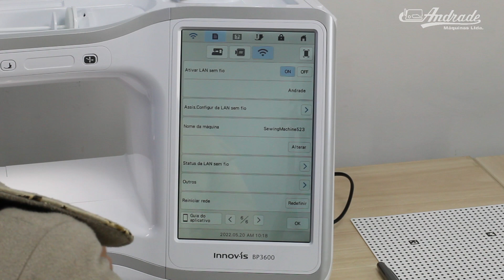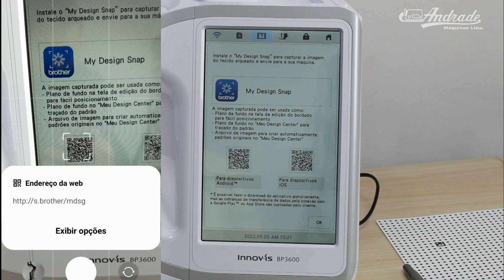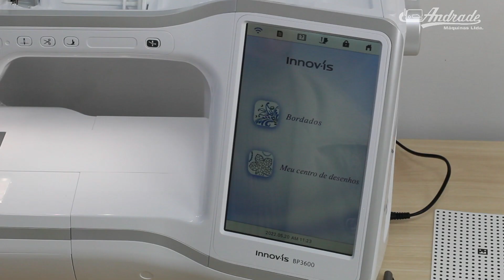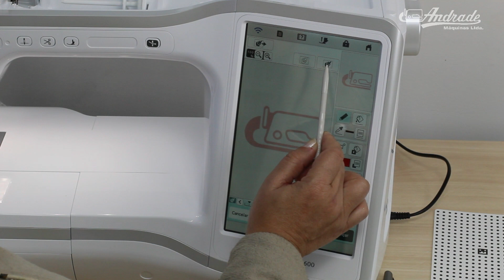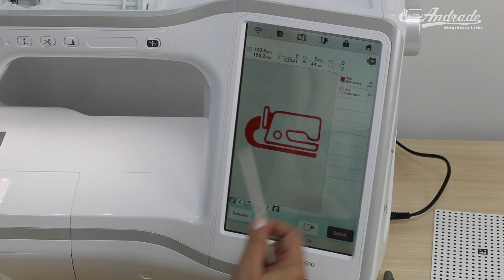BP3600 Conectar seu smartphone e transformar fotos em bordados?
Vamos conectar seu smartphone instalando o aplicativo My Design Snap que transforma foto em bordado na BP3600 confira.